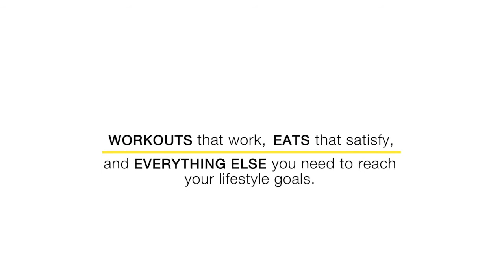Ketosis / Low Carb High Fat Diet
What is Ketosis, Ketons, Low Carb High Fat (LCHF), and how many Carbs, Proteins, and Fats should I eat?